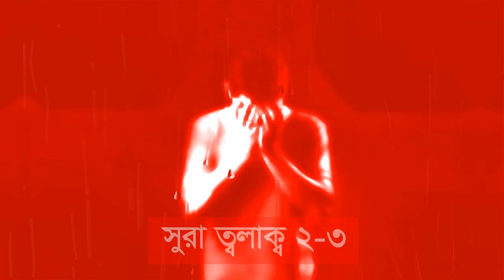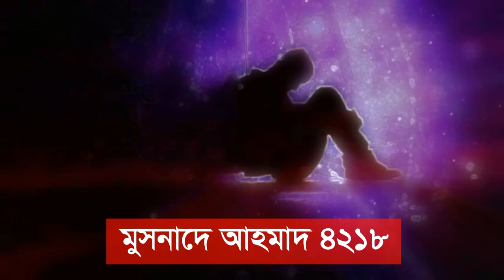যারা রিযিক নিয়ে হতাশায় ভুগছেন তারা এই ভিডিও দেখুন riziker jonno allah k voy korun